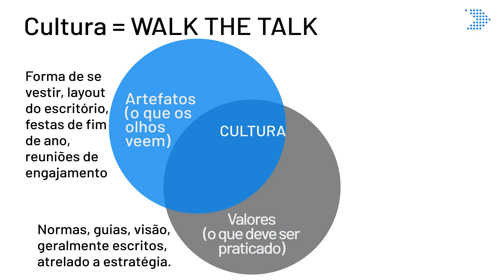3 pilares para uma cultura coerente | StartSe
Grande parte dos departamentos de recursos humanos entendem que é necessário que as empresas possuam uma cultura organizacional. No entanto, desenvolver a cultura organizacional não é uma tarefa fácil.

No segundo episódio da websérie Cooltura, nós listamos três pilares essenciais para isso e como aplicá-la com coerência: Artefatos, valores e pressuposto.

Dá o play e confira como eles ajudam nesta construção interna.

Quer saber mais sobre inovação, novas tecnologias, novos modelos de gestão e tudo o que é novo agora? Visite a nossa plataforma: app.startse.com